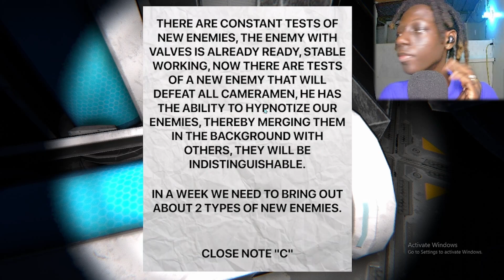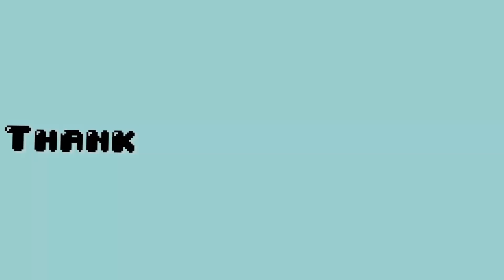They Finally Made a Skibidi Toilet Game | Skibidi.EXE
So i Played this Interesting game called (Skibidi.EXE) which is a horror game based on the Skibidi universe. Skibidi is a popular meme song by the Russian band Little Big, which features a funny dance and a catchy tune. But this game is not funny at all, it’s terrifying!

In this game, I play as a cameraman who was captured by Skibidi and taken to an old human laboratory. There, they experimented on the TV man, who was once my friend, but now he’s a mindless monster who wants to kill me. I have to escape from this nightmare and find out what Skibidi is planning to do with his new invention.

This game is made by FanGame Studio, who are known for making horror games based on memes and internet culture. They have done a great job of creating a creepy atmosphere and a twisted story. The game is still in development, so expect some bugs and glitches.